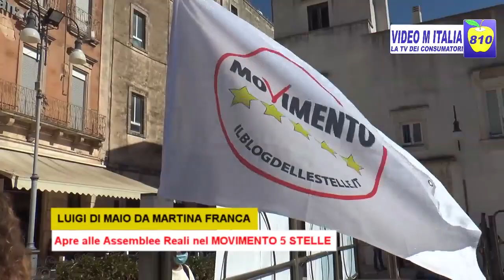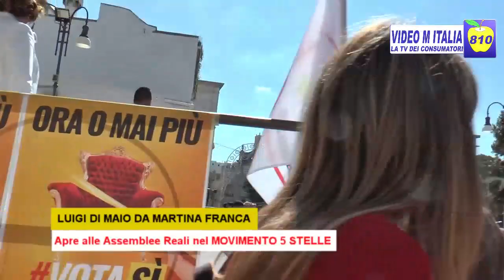LUIGI DI MAIO DA MARTINA FRANCA - Apre alle Assemblee Reali nel MOVIMENTO 5 STELLE